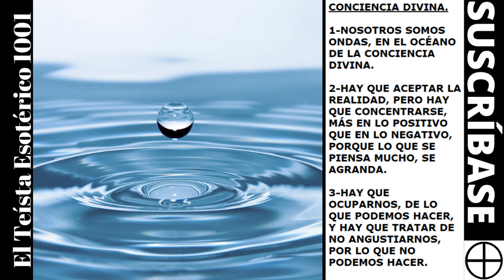TE 1507: Espiritualidad Ecléctica de El Elyon. (Espiritualidad).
Espiritualidad Ecléctica de El Elyon. (Espiritualidad).
Credo Panenteísta Interno.
Yo creo que, Dios Padre-Madre-Mente, es el Ser Supremo, que está, por encima de todo, y por dentro de todo. Y en el fondo, todo es uno y todo es Dios. Todo emana de Dios Padre-Madre-Mente, mora en un fragmento de la mente de Dios Padre-Madre-Mente, y luego vuelve a Dios Padre-Madre-Mente, en absorción, al terminar su proceso evolutivo. Todo lo que sucede, sea bueno o malo, es bueno para Dios Padre-Madre-Mente, pues todo hace, que el alma evolucione, hacia su liberación, en el tiempo eterno de Dios.
El alma individual, se salva por la fe en el Dios Omnipresente, a través del Ungido-Interno Individual, y las obras de bien, ayudan en la evolución del alma. La mente influencia a la realidad, en algún grado, y la oración de fe, se puede usar, para, pedir, agradecer, y alabar a Dios, en su unidad y en su diversidad, en espíritu y en verdad. La reencarnación del alma, es una expresión de la infinita misericordia de Dios, y por ley de retribución, se devuelve lo bueno o lo malo, que se haga a otros. La misericordia de Dios es Infinita, y el perdón de los pecados, propios y ajenos, es un camino a la liberación. Se debe, amar a Dios, con todo el corazón, y amar al prójimo, como a uno mismo.
Dios Padre-Madre-Mente creó a todas las cosas, con su mente y con su palabra. Dios Padre-Madre-Mente, crea a todas las cosas, a través del Verbo, salva a cada alma individual, a través del Ungido-Interno Individual, se acerca al devoto, a través del Ángel del Señor, e inspira al devoto, a través del Espíritu Santo. Y el Verbo, el Ungido-Interno, el Ángel del Señor, y el Espíritu Santo, son más que ángeles, pues son manifestaciones divinas. Y Yahvéh es Dios; El Señor Fanes es el Verbo, el Ángel del Señor, y el Ungido-Interno; y la Señora Sofía es el Espíritu Santo.
Dios Padre-Madre-Mente, es el Ser Supremo, por encima de todo, y por dentro de todo, y en el fondo, todo es uno y todo es Dios. Y Dios tiene infinitas manifestaciones. Y cada quien, activa a su maestro interno, cuando piensa por sí mismo. Uno solo junto a Dios, es lo bueno, y todo lo demás, sobra.
Y siempre, es bueno, tomar en cuenta, estas cuatro cosas; 1-El Hombre propone, pero Dios dispone. 2-Hay que ocuparse de lo que uno puede hacer, y no hay que angustiarse por lo que uno no puede hacer. 3-Hay que dejar que el río fluya, y hay que recordar, que uno mismo, es uno con el camino del Todo. Y 4-Si fluyes en la dirección de la corriente del río, todo te será más fácil, que si vas en dirección opuesta a la corriente del río.
Om, Alabanza, Gratitud, y Amor, a Dios Padre-Madre-Mente. Yo Soy un alma liberada, en unión eterna, a mi Ungido-Interno Individual. Amén.”